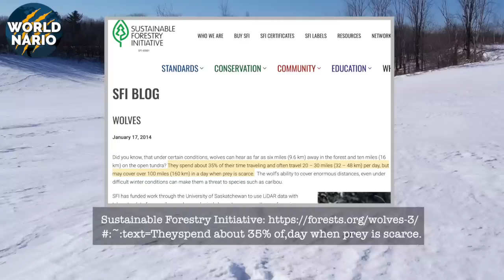Lobo Alfa NÃO DOMINA alcatéia VEJA O PORQUE!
Desde que o mundo é mundo, nós, seres humanos, temos uma relação complexa com o reino animal. Dos poderosos leões que reinam na savana africana, às águias majestosas que dominam os céus... acreditamos entender o comportamento dos animais ao nosso redor, mas a natureza sempre consegue nos surpreender de alguma forma.

Por gerações, temos contado histórias sobre a hierarquia implacável do reino selvagem. Acreditamos que os mais fortes sobrevivem, que os mais astutos dominam. Esquecemos que talvez a maior característica para prosperar em qualquer ecossistema, seja na verdade a adaptabilidade.

Nos ensinaram que em cada bando, grupo ou manada, há um líder inquestionável. Um ser dominante que comanda com autoridade inabalável aqueles que estão abaixo dele. Mas... e se tudo isso fosse um grande mal-entendido quando dirigido especificamente aos lobos?

Eu preciso pedir desculpas a você... Eu falei uma besteira e você acreditou!Mas não é só sobre mim. É sobre como a ciência, a cultura popular e até mesmo documentários renomados nos enganaram. Ou talvez, se enganaram…

Desde que Darwin propôs a teoria da evolução, a busca por entender o comportamento animal se intensificou. Pesquisadores e cientistas dedicaram suas vidas para decifrar os mistérios do reino animal. Mas, como em toda ciência, erros foram cometidos.

Sobre a questão que abordaremos lembre: Eu também acreditei nisso. Eu também espalhei essa ideia. Mas a verdade é que... eu estava errado. E, claro, quem nunca cometeu um erro, né? Mas esse... esse foi grande.

Hoje, eu quero levar você em uma jornada reveladora para descobrir como realmente funciona a matilha dos lobos. E, spoiler: não é nada como você imaginava ou como eu já falei por aqui. Recentemente me deparei com um video que expandiu minha cabeça e procurei exaustivamente por artigos científicos que comprovassem tal revelação.

Prepare-se para ter suas ideias desafiadas, suas crenças abaladas e, acima de tudo, para aprender algo novo. Vamos nessa?

Vamos começar falando sobre o que todos nós pensamos que sabemos sobre lobos. Desde pequenos, somos bombardeados com imagens de lobos poderosos, inteligentes e, claro, organizados sob a liderança inquestionável de um lobo alfa.

Lembra do Akela, em "Mogli: O Menino Lobo"? Akela é retratado como o lobo alfa, o líder sábio e forte que guia a alcatéia. Ele é quem toma as decisões, quem lidera a caçada, quem protege o bando.

E quem poderia esquecer de Jacob Black em "Crepúsculo"? Inicialmente, o bando de lobos é liderado por Sam Uley, o alfa original. Mas então, Jacob supera Sam e se torna o alfa. A força dele, a liderança, se tornam inquestionáveis. Ele é o lobo alfa, respeitado e temido por todos, assumindo seu lugar de direito como líder.

Em "Anjos da Noite", vemos uma hierarquia rígida entre os lobisomens. O alfa é o primeiro lobisomem, principalmente, por causa de sua força, o que comanda com autoridade e respeito.

A capacidade de uma matilha de lobos é realmente impressionante. Não podemos diminuir o nível de inteligência desse animal, afinal eles possuem habilidades únicas: Caçam juntos, protegem uns aos outros e vivem em um sistema aparentemente perfeito de cooperação e ordem. E, claro, tudo isso é possível graças à liderança de um macho alfa e uma fêmea alfa.

O macho alfa é o líder. Ele é o mais forte, o mais astuto, o mais experiente. Ele decide quando a matilha vai caçar, para onde vão, e como lidar com ameaças. A fêmea alfa, por sua vez, é a líder entre as fêmeas, cuidando dos filhotes e garantindo que a estrutura social seja mantida, corrigindo integrantes que possam querer atrapalhar o equilíbrio do grupo.

Essa estrutura hierárquica é crucial para o sucesso da matilha. O alfa lidera, os betas apoiam, e os ômegas, no fundo da hierarquia, muitas vezes servem como bode expiatório, mantendo a paz ao absorver as tensões do grupo.

Mas de onde vem essa ideia do lobo alfa? Para entender isso, precisamos voltar algumas décadas, quando os primeiros estudos sobre lobos começaram a ganhar destaque.

Em 1947, o zoologista Rudolf Schenkel publicou um estudo observando lobos em cativeiro. Ele percebeu que dentro do ambiente artificial e restritivo de um zoológico, os lobos exibiam comportamentos de dominação e submissão. O macho e a fêmea dominantes formavam um par, e ele os chamou de alfas.

Schenkel viu que esses alfas controlavam e suprimiam a competição dentro do grupo, mantendo sua posição através de demonstrações de força e autoridade. Isso levou à ideia de que os lobos selvagens também deviam ter uma estrutura hierárquica similar, com alfas, betas e ômegas.